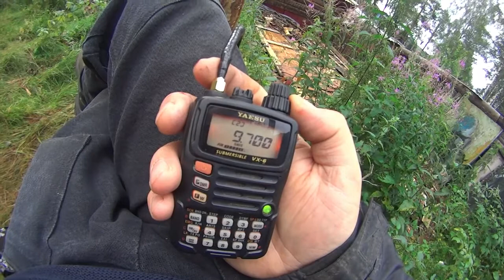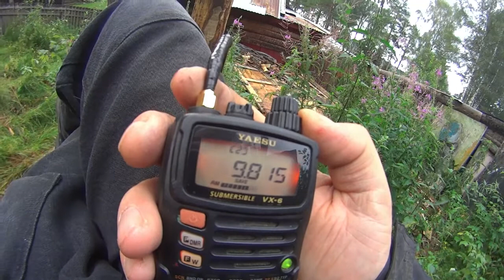, yet another antenna project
Actually going for the Hydrogen line,..